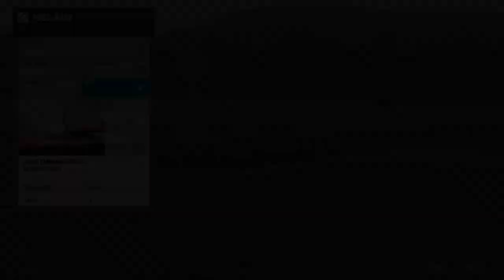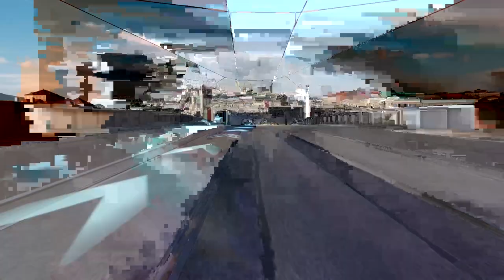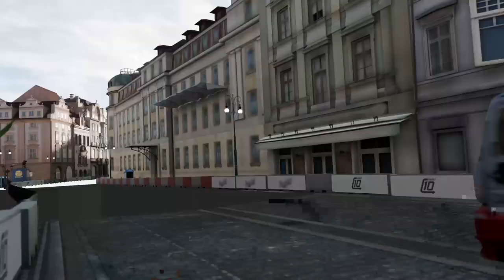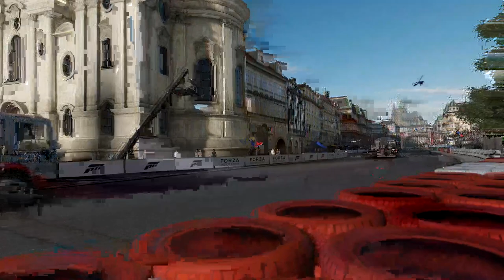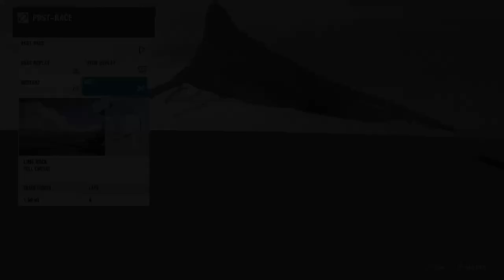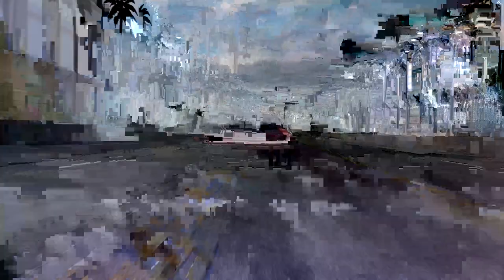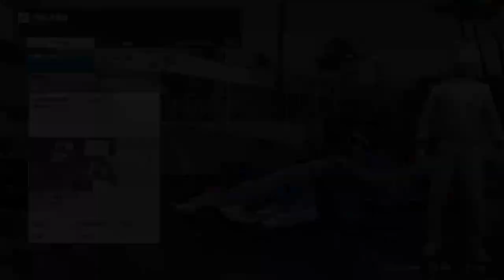Sunday Driver | Forza Motorsport 7 • X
Weekly Forzathon and Career Mode events in Forza Motorsport 7 on 21 April 2024. Viewers may experience some audio and visual issues during the stream. If you enjoyed this content please join me every Sunday from 7pm BST/2pm EST live on Twitch!